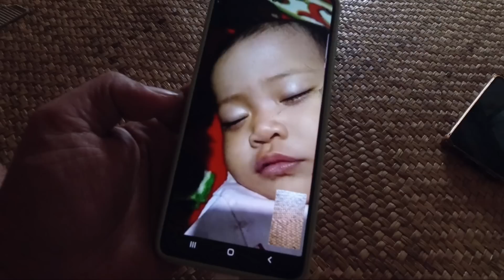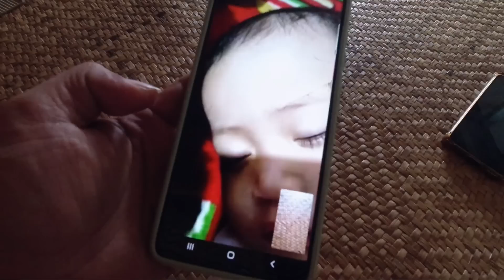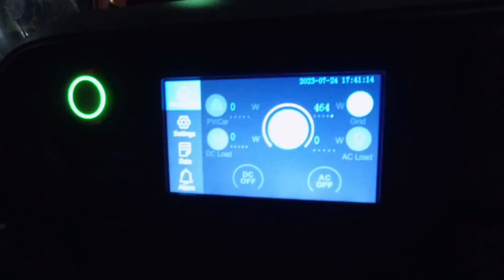WIRTA KUNIL KUNIL PERGI DARI PONDOK ROMPOK SEMOGA SEMUA BAIK BAIK SAJA AMIN